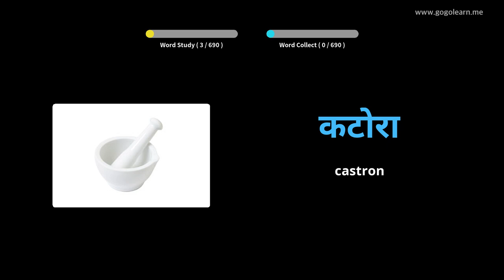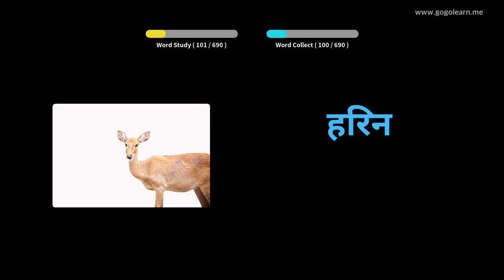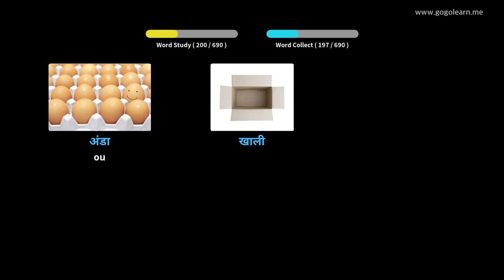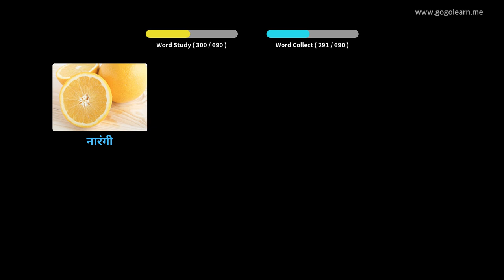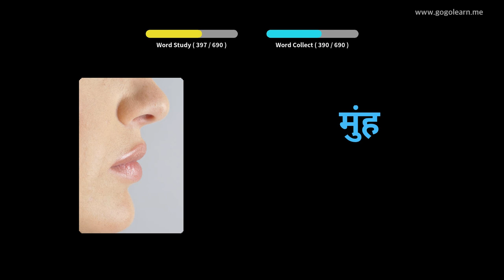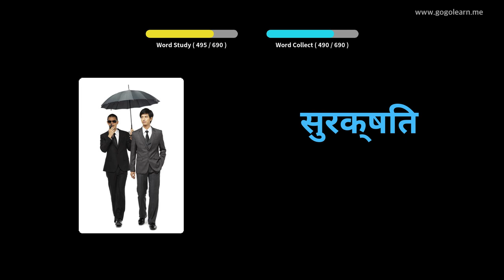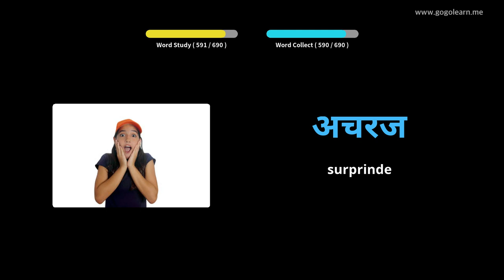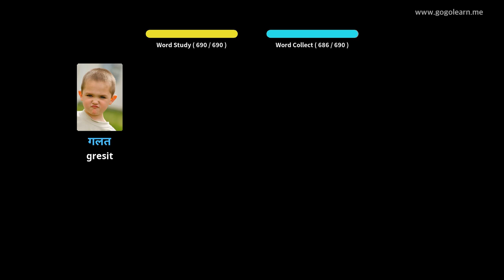Aflați Hindi Prin Imagini |Vocabularul Hindi Copii | Golearn